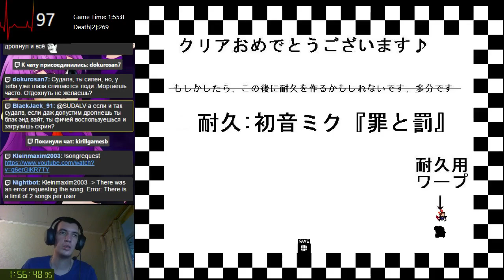White & Black ЛР 7.8.2016